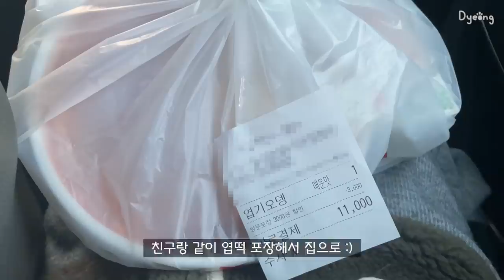ENG) 귀여운 토끼 카레라이스와🍛 출근 도시락 만들기에 빠진 자취 일상🍱ㅣ베이컨 말이 주먹밥, 콜라비 깍두기, 짬뽕죽, 콩불, 우렁 쌈장, 간식창고 채우기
안녕하세요 효뎡입니다!

이번 주는 출근 도시락도 열심히 싸고
귀여운 틀로 토끼 카레라이스를 만들어 먹었어요🐰🍛
도시락 싸는 모습 영상으로 종종 들고올게요 :)

그리고 저번 주에 열심히 냉장고를 비웠더니 재료가 똑 떨어져서,
든든하게 장도 봐서 다시 채워 넣었어요📦

모두 좋은 하루 보내길 바랄게요🥰

[영상 속 정보]
프라이팬 - 네오플램(흰색,분홍색) , 로벤탈 올리비아(녹색)
밥솥 - 기펠 오브제 미니 전기 밥솥
에어프라이어 - 422
오븐 - 대우 미니오븐(단종)
미니 뚝배기 - (인덕션 전용X) 다이소
가마솥 - 키친아트 인덕션 가마솥 20cm
계란찜기 - 이즈웰
양은냄비 - 다이소
양념통 - (티몬) 유엔엠 양념통 (품절)
유리볼 - 쿠팡 럭키글라스 글라스볼 세트
피클, 단무지 병 - 이케아
검은 손잡이 그릇 - 푸코 그릴 플레이트
컵 - 플레르 오로라 글라스 높은형
와플팬 - LSK 팔각형 와플팬 검색
흰색 나눔접시 - 쿠팡 한주 멀티서빙 플레이트
멀티쿠커 - 쿠비녹스 멀티쿠커
치즈 - (코다노) 모짜모짜 늘어날때까지
분홍색 면기 - 블룸엣홈 스트리샤 라면그릇 미스티로즈
마파두부 그릇 - 쓰임 테르 그라탕기
반반냄비 - 네이버쇼핑 쿡뱅크 26cm
그리들 - 아리수 캠핑 그리들
핸디블렌더 - 라쿠진
이불 - 오늘의집 아이르 아임 구스 차렵이불
토퍼 - 오늘의집 타카타카 밴딩형 토퍼
모빌 - 오늘의집 다솜다솜 달의궁전 자개모빌
수저세트 - 티몬 휴대용 수저세트 검색
새우, 해산물 - 쿠팡 비비수산

[👚정보]
룩앤무드 - 앙버터 pk카라 맨투맨 롱원피스
룩쓰유 - 롱 후드 원피스
니트조끼 - 베이델리 양포켓 꽈배기
셔츠 - 정보없음
연두잠옷 - 말랑마쥬 플로럴 프릴 원피스
아노락 - 더클립 아노락 바람막이

Hello, I'm Hyo dyeong!

I filmed a video of my lunch box on my way to work.
And I made a rabbit curry rice with a cute mold.🐰🍛
I'll bring a video of packing a lunch box often. :)

I emptied the refrigerator last week and ran out of ingredients.
So I filled it up again.📦

Please watch this video, too.